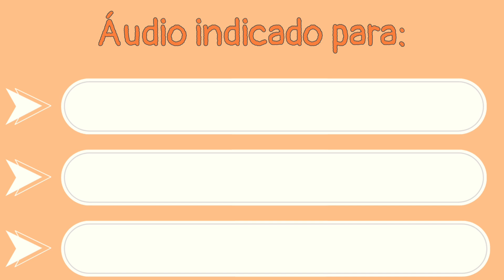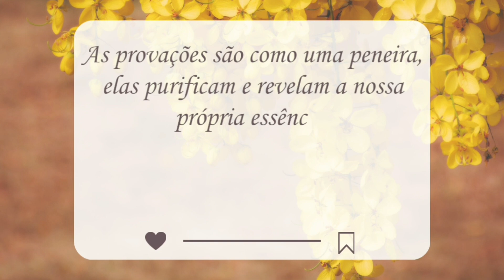Canto do Diamante Mandarim (estilo clarinete)🎶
➡️ Cada Diamante Mandarim cria uma canção única!

Num estilo cheio de ritmo, com um som que lembra um pequeno clarinete um tanto  desafinado, o pequeno Pepe criou uma canção que transmite todo o seu entusiasmo e bom humor!
Este registro ampliado serve para estimular outros machos a cantar, ensinar machos juvenis a criar a sua própria canção e até mesmo para entretenimento de mandarins que vivam sozinhos.

Conheça o Pepe

Música de introdução: Flight
Músico: LiQWYD

Produzido por: O Mundo Dos Mandocas